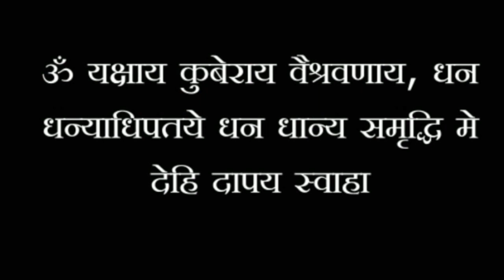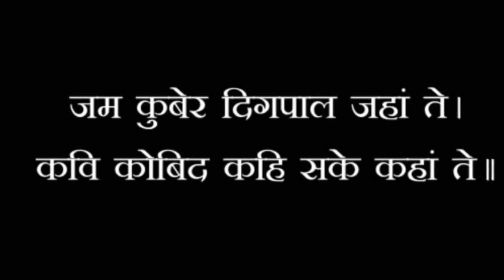पैसे खींचने का शक्तिशाली मंत्र , खुद कुबेर देव ने जपा था यह